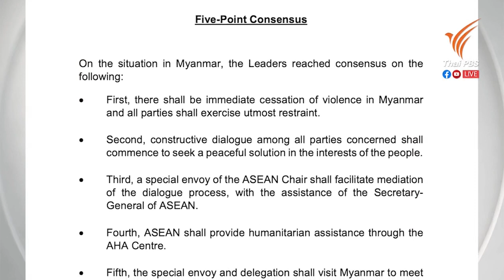เหตุรุนแรงในเมียนมา หลังจากการประชุมผู้นำอาเซียน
27th April 2021